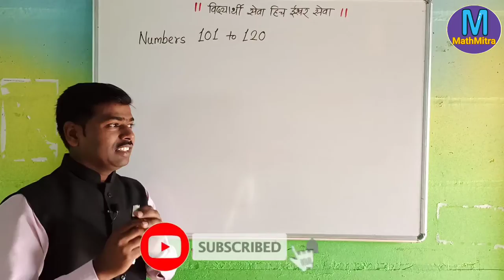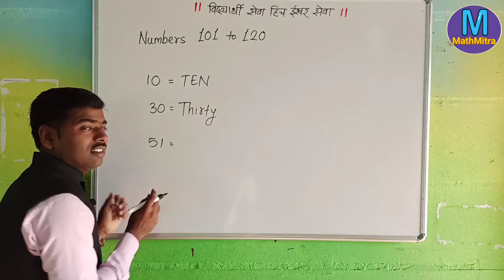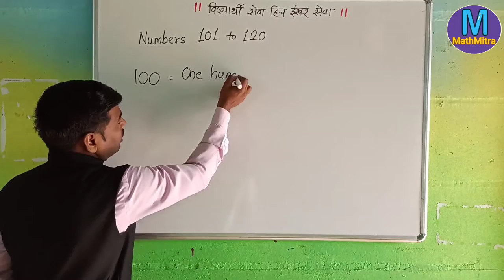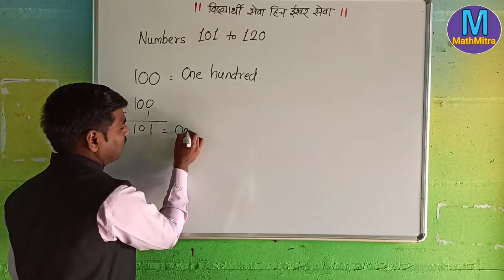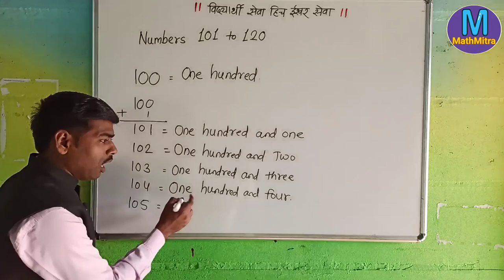Numbers up to 105 | Std 2| Day 1